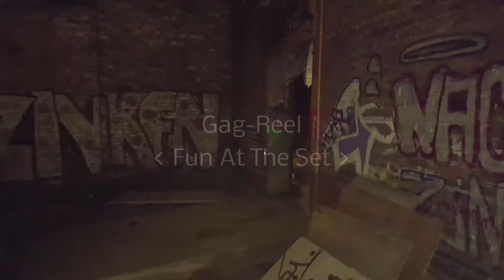Volt - Unofficial Gag Reel (Fun Scene - SEK Police) [Set Impressions]